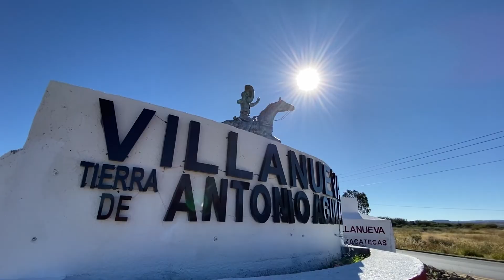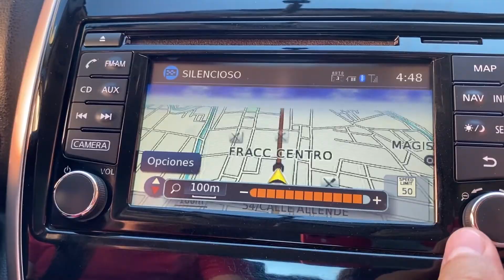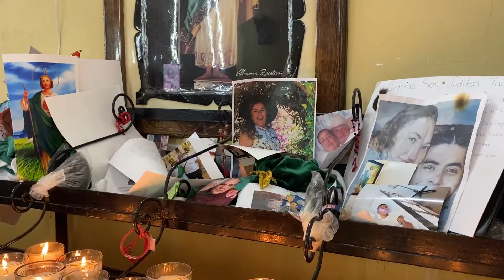Día de SAN JUDAS TADEO en VILLANUEVA 28 de Octubre 2022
Viajamos a Villanueva Zacatecas para conocer el templo más antiguo de México en honor a San Juditas Tadeo, cada 28 de octubre se reúnen cientos de fieles para venerar al santo de las causas difíciles.

El ambiente de fiesta y feria no pudo faltar al rededor de la plaza principal de esta ciudad con música de banda.